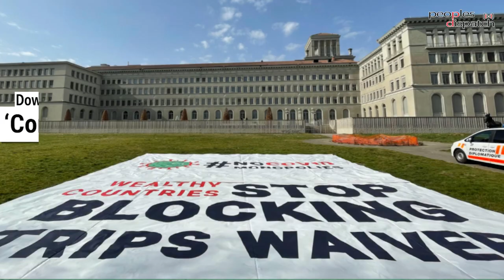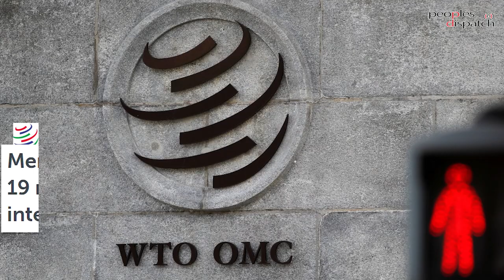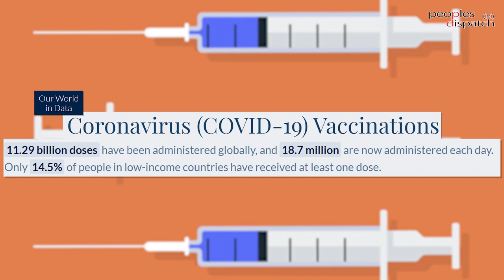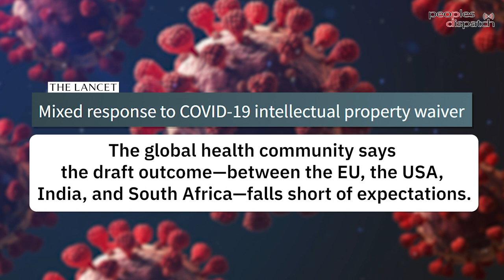Has the TRIPS waiver been compromised?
In this episode of People's Health Dispatch, we speak to KM Gopakumar from the Third World Network about the recently leaked document revealing a 'compromise' on the TRIPS waiver. Gopakumar talks about what this could mean, if it will be agreed upon by India, South Africa and other countries, and why a TRIPS waiver was proposed in the first place.